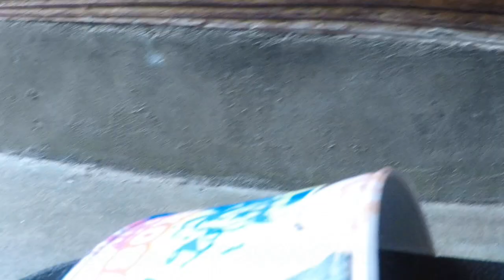危ない！失敗した！散歩しようとしたら・・【侵入した野良仔猫】～家猫修行中～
なんだかわからんけど、いつものカメラで撮影していつものように編集しようとすると音声が消えてしまう・・元の映像自体は異常なしなのに。
でもGoProだと問題ない・・なので久々にGoProで撮影してみたとさ。
（でも音声は入るけど雑音だらけという理不尽さ・・）

     　　　　　　　　　　　　　「かわいい運動会」 written by ゆうきわたる